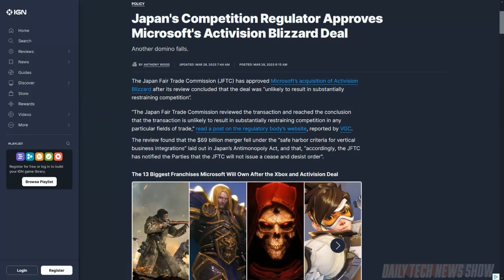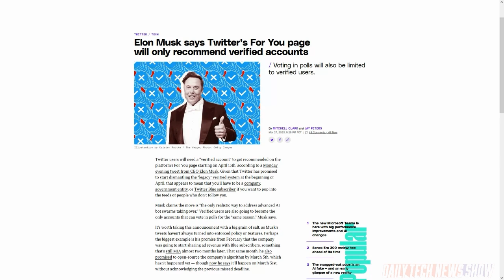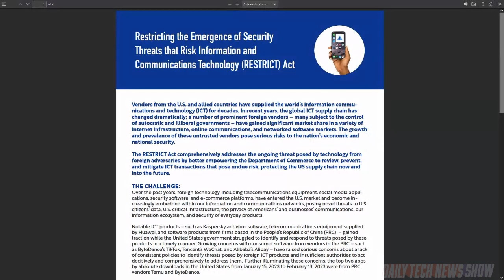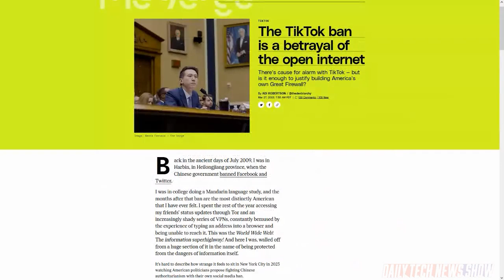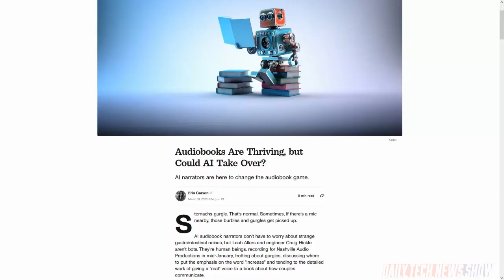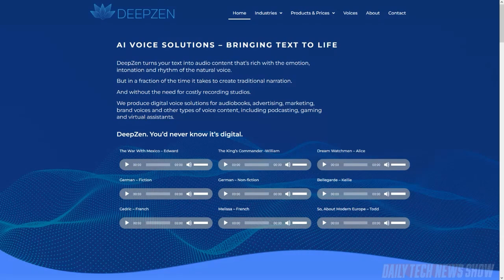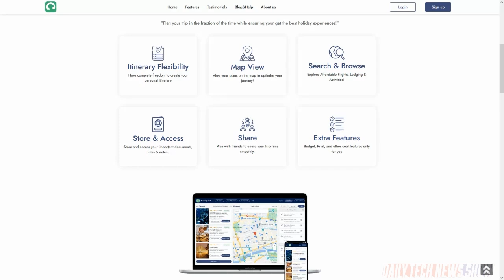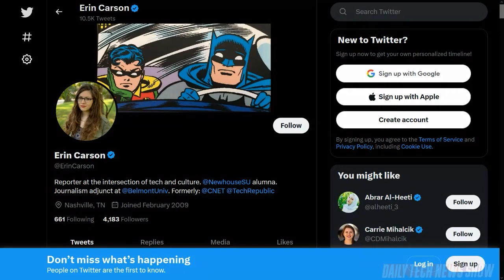Take the Tik Tok Ban or No Ban Challenge! - DTNS 4486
Generative AI is disrupting the professions of writers, artists, coders and now audiobook narrators. We explore this with tech journalist Erin Carson. Plus we take a look at the “RESTRICT Act'' from Senators Mark Warner of Virginia and John Thune of South Dakota. The latest bill designed to curb TikTok in the US. And we explain what’s happening with verified Twitter accounts after Elon Musk’s tweet on Monday.

Starring Tom Merritt, Erin Carson, Roger Chang, Joe.

Next guest:
Scott Johnson